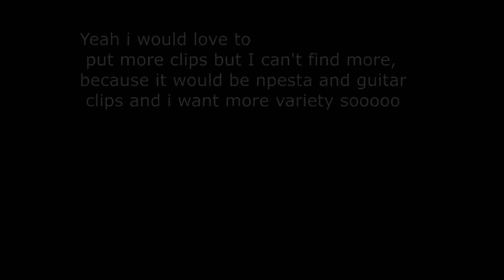GD wins and fails but I put Mr. Blue Sky over it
made out of boredom, too many creators to name them sooo, put them in the comments if u recognize them